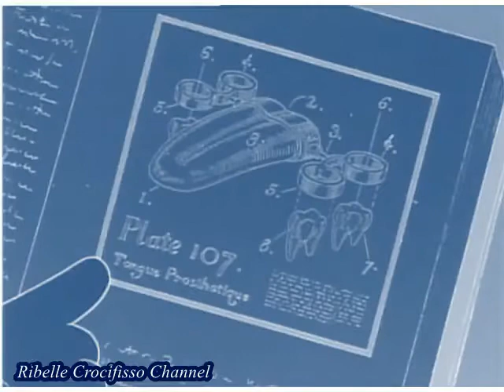I Simpson - La vera identità di Jebediah Springfield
Ecco svelata la vera identità di Jebediah Springfield.